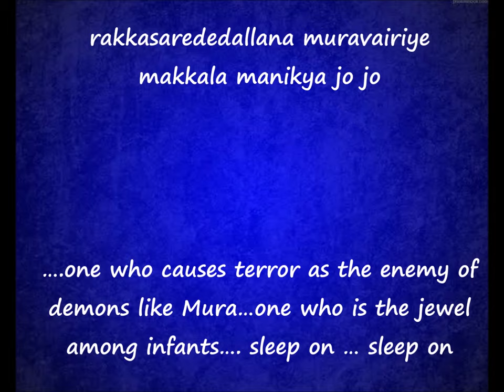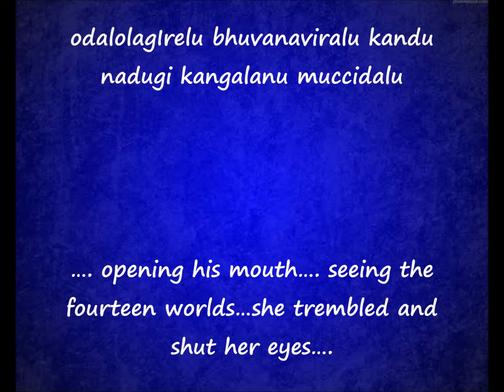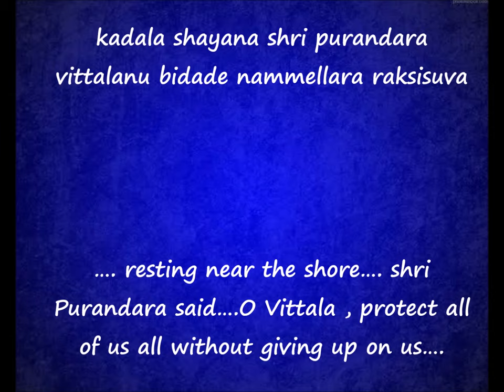Jo Jo Yashodeya Nanda Mukundane – Lullaby with English Translation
This lullaby composed by Purandara Dasa (Kannada: 1484 – 1565)… for hundreds of years at the Udupi Shri Krishna temple , the Lord has been going to sleep listening to lullabies, during the Eekanta seva-sayanootsava puja. This is the last ritual in the Udupi Shri Krishna Temple… a golden cradle behind the Channakeshava entrance is where lord Krishna rests The public does not have access to this place. Hence it is known as eekanta seevaa, worship in seclusion. When the cradle is rocked by the Swamiji musicians sing lullabies. Offerings of milk, sandal paste, sandal oil, holy leaves, nutmeg, cloves, perfume etc an  aarati is performed to marks the end of fourteen part daily services… closing by 1100 pm and next day starts at 4 am.
Jo Jo Yashodeya Nanda · V V Prassanna
Album Shree Purandhara
Original lyrics by Purandara dasa